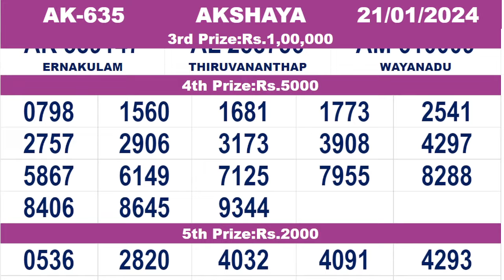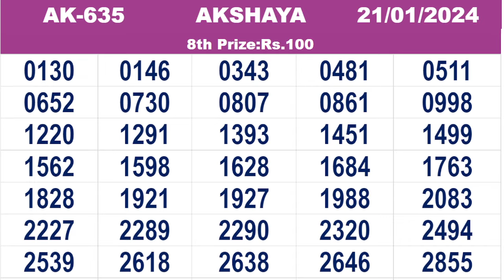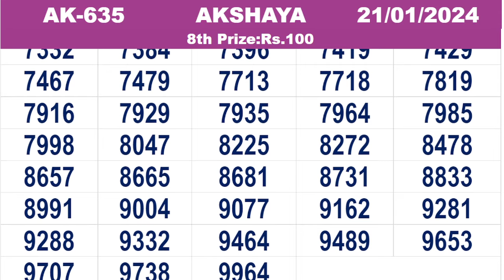KERALA LOTTERY RESULT|FULL RESULT|akshaya bhagyakuri ak633|Kerala Lottery Result Today|todaylive